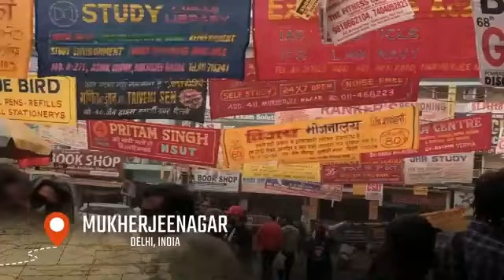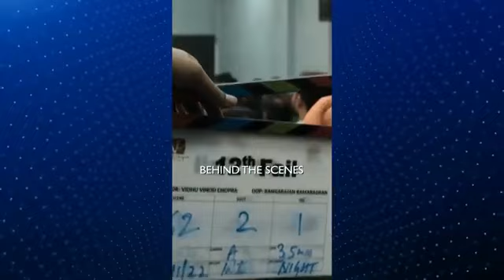12th Fail Movie Behind the Scenes | Real Shooting Locations | Brilliant Detailing | Interesting Fact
12th Fail Movie Shooting | BTS | Brilliant Detailing in Scenes | Lesser Known Facts | Vikrant Massey | Medha Shankar | Vidhu Vinod Chopra | Manoj Kumar Sharma | Shraddha Joshi

12th Fail is a 2023 Indian Hindi-language biographical drama film produced, written and directed by Vidhu Vinod Chopra. It is based on the 2019 eponymous non-fiction book by Anurag Pathak about the real-life story of Manoj Kumar Sharma, who overcame extreme poverty to become an Indian Police Service officer.

The film stars Vikrant Massey in the title role, alongside Medha Shankar, Anant V Joshi, Anshumaan Pushkar, and Priyanshu Chatterjee.

12th Fail full movie in Hindi started streaming on Disney+ Hotstar from 29 December 2023.

Content of channel:
● Many more